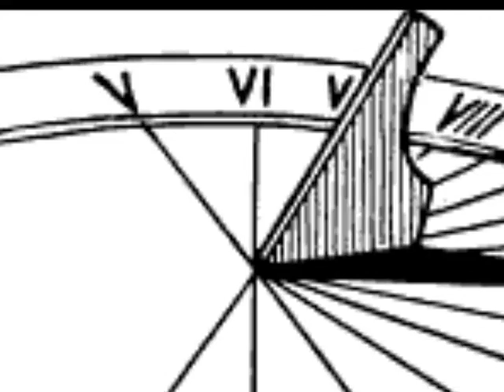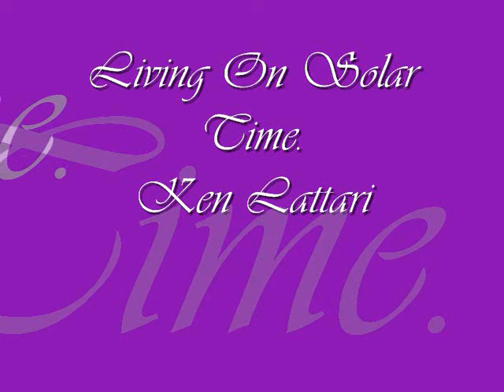Living On Solar Time - Ken Lattari.wmv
Living On Solar Time.  An original song composed & performed by Ken Lattari.  We are all living on solar time, but our artificial time-clock system has changed the way we perceive and experience true natural time.  The ancients lived on solar time.  Only in relatively recent human history has a large segment of our civilization stopped living by true solar time.  Cheers to the natural order of things, nature knows best.